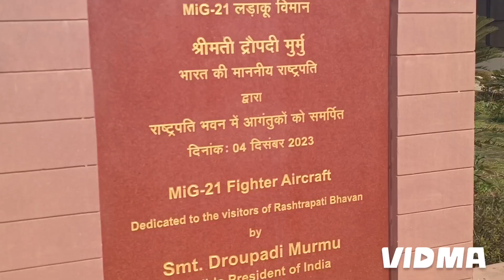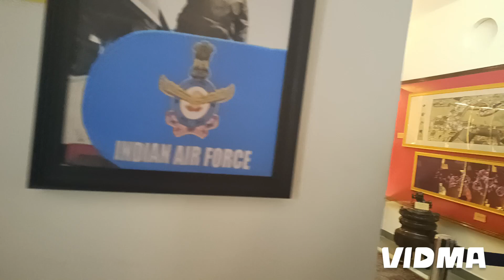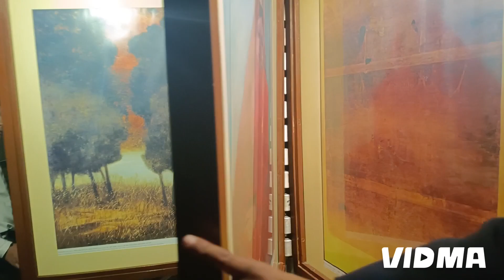आज हम बच्चों के साथ अमृत उद्यान घूमने गए#amritudyandelhi